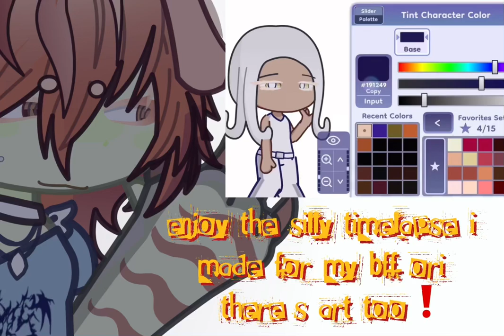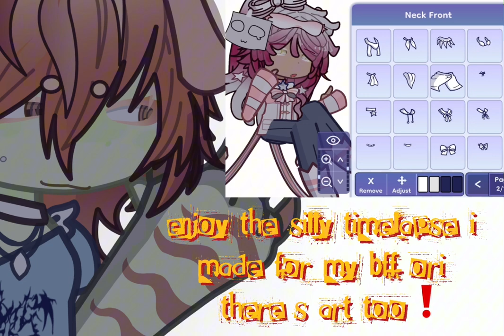DEATHCAMP! [] TIMELAPSE 4 ORI!!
ily ori /p :3